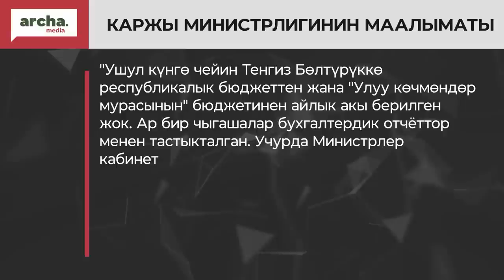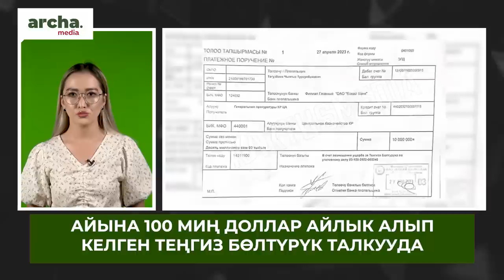‼ 1млд ЖЕП, 10миллион ТӨЛӨП, айына 100миң ДОЛЛАР айлык алган Теңгиз Бөлтүрүк//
⚡ Билим берүү министрлигине ууру кирди
⚡ Лебединовканын 100дөй тургуну жер мунапысы боюнча акцияга чыгышты
⚡ Экс-депутат, журналист, активист. Шайлоого арыз бергендердин саны 31ге жетти
⚡ Айына 100миң доллар айлык алган Тенгиз Бөлтүрүк
⚡ Ташиевдин сүйлөшүүсүнөн кийин өлкөдө дизель арзандады